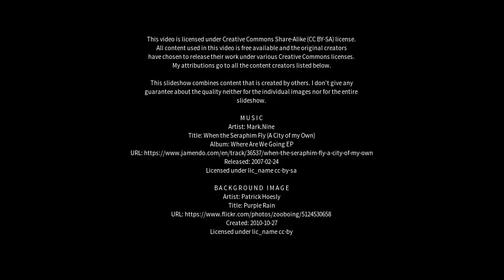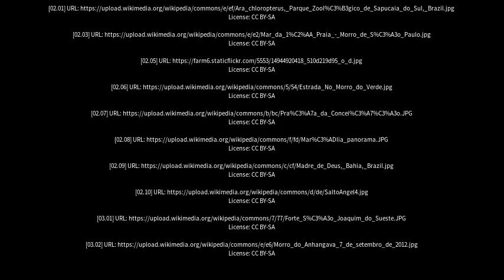Best places to visit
Best places to visit - Morro do Chapéu (Brazil) Best places to visit - Slideshows from all over the world - City trips, nature pictures, etc.